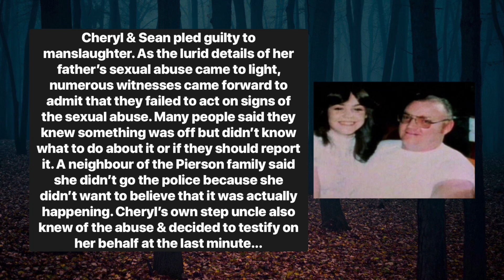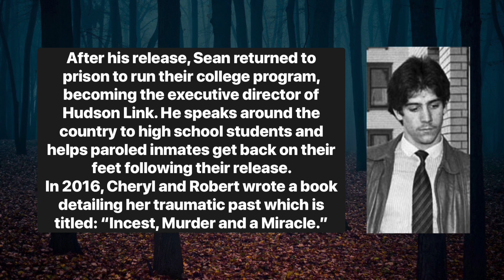Incest, Murder, and a Miracle | The horrific survival story of Cheryl Pierson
Hello everyone, I’m Magan! First and foremost, thank you for being on my page, I really hope you stay!💕
My true crime page is dedicated to spreading awareness and making sure your voices are heard. Also, if you or someone you know is in ANY kind of scary situation, email me and I will do what I can to help; even if you just need a listening ear💕 Know that you can feel safe here and that your emails would ONLY come to me- (I’m a one woman team)😂💕